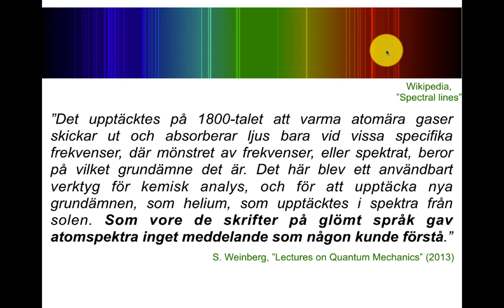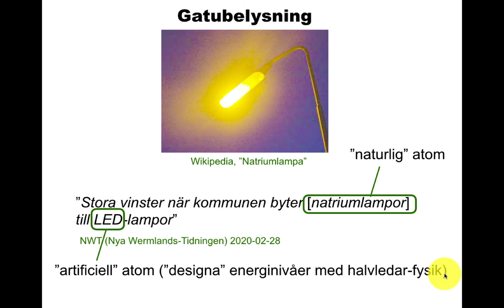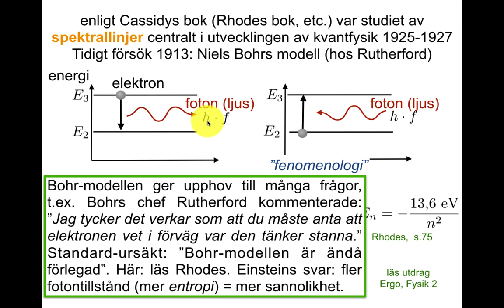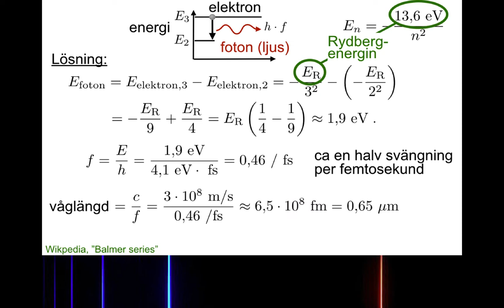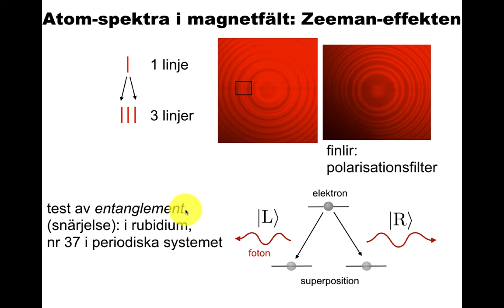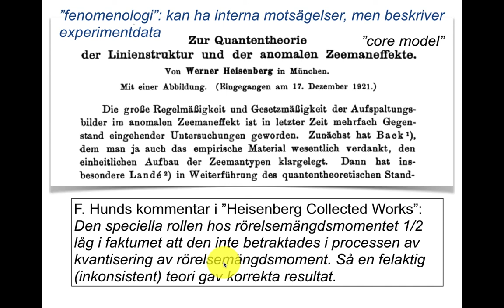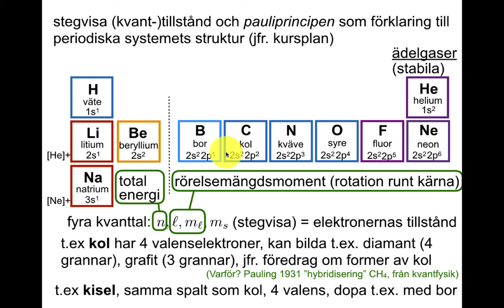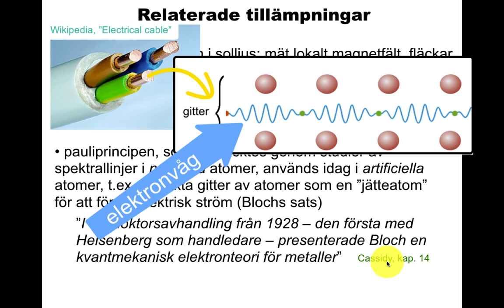Att tyda spektrallinjer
Lite historisk bakgrund, Bohr-modellen, spektrallinjer, Zeeman-effekten, periodiska systemet.